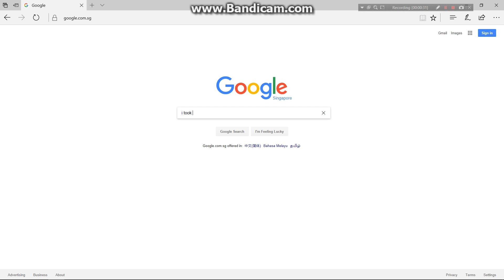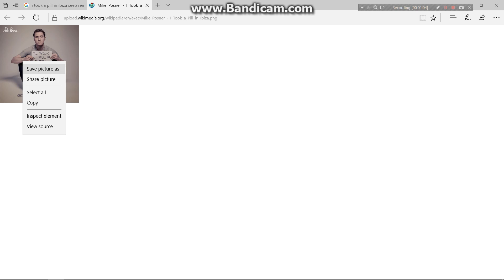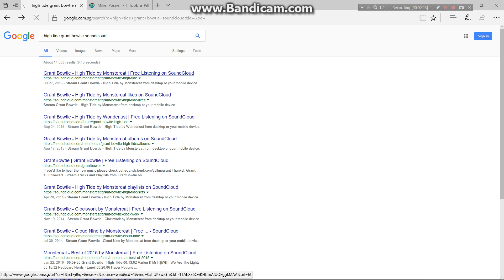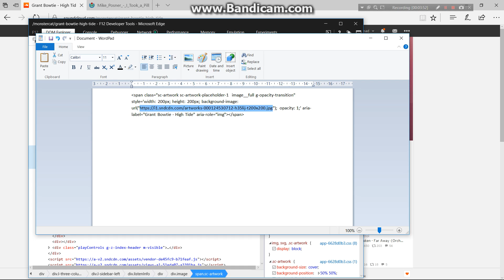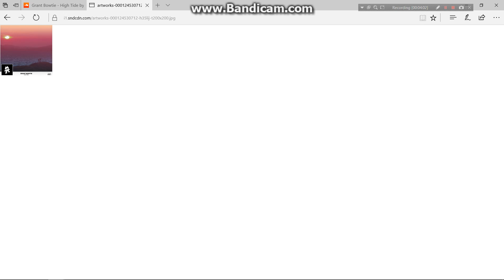How to change album picture in Windows Media Player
How to change for Soundcloud songs? Watch from 1:25

Sorry for the stuttering :(